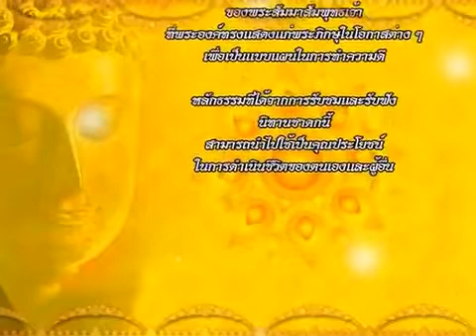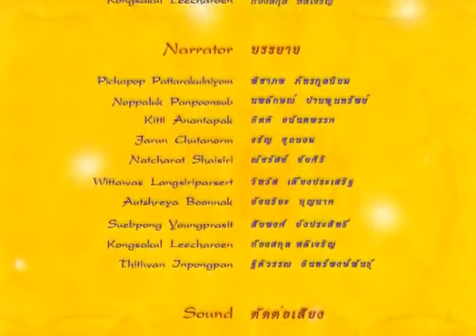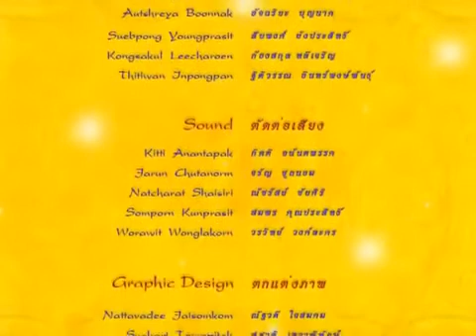ทิปิชาดก ชาดกว่าด้วย แพะกับเสือเหลือง ชาดก 500 ชาติ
เทคนิคลัดของอาจารย์เอง
เด็ก ป.1-ป.3 ได้เลข 100 คะแนน

ฟรีหมด จะครบ 8 ปีเต็ม 23 ธ.ค. 68 ทั้ง online และ onsite ที่ หอสมุด มหาวิทยาลัยนเรศวร พิษณุโลก ชั้น 2 ครับ สอนฟรี 7 วัน / สัปดาห์ ตั้งแต่ จันทร์ - ศุกร์ รวมทั้ง เสาร์และวันอาทิตย์ด้วย
Youtube ของอาจารย์ พันกว่าๆ VDOs ฟรีหมด
1. สนใจทักแชทอาจารย์ได้ครับ  Add LINE ID  suttipong2021
2. แจ้ง ชื่อ นามสกุล
3. อาจารย์ดึงเข้ากลุ่มติวฟรีครับ

เว็บไซต์ของมหาวิทยาลัยนเรศวร สามารถ ค้นหา ชื่อ อาจารย์ ได้หมดครับ
เว็บไซต์ส่วนตัวทั้งหมดของอาจารย์

ผู้ละทิ้งการงาน ย่อมเสียประโยชน์
การงานจะประสบผลสำเร็จได้ เพราะลงมือทำ
ไม่พึงขวนขวายในสิ่งที่ไม่ใช่ประโยชน์
ถ้าจะทำ ก็ควรทำให้จริง
เพราะทุกคนต่างความคิด จะให้คิดเหมือนกันหมด ไม่ได้
กรรมดีนั้น คนดีทำง่าย คนไม่ดีจะทำไม่ได้เลย
ผู้ที่ละทิ้งการงาน ย่อมเสียประโยชน์ ในสิ่งนั้น
ฉะนั้น อย่าดูหมิ่นวิชา ว่าเพียงเล็กน้อย กระนั้นเลย
ขอแค่เพียงรู้เชี่ยวชาญแม้อย่างเดียว ก็เป็นอุปการะต่อชีวิตแล้ว
เพราะเหตุที่ว่า "ปัญญา" เป็นรัตนะของความดี ของคนที่ดีๆ พึงมี
เมื่อประสบผลสำเร็จแล้ว ประโยชน์จะงดงาม โดยจริงแท้แล

1. อาจารย์กรรมการสอบสัมภาษณ์ TCAS รอบที่ 1 ประจำปีการศึกษา 2568
2. อาจารย์ประจำสาขาวิศวกรรมเคมี คณะวิศวกรรมศาสตร์ มหาวิทยาลัยนเรศวร
ฺMy Education
1) ติดฟิสิกส์โอลิมปิก ตั้งแต่ ม.4
2) เรียนจบ ม.5 ก็เรียนต่อจุฬา
3) จบโท 2 ใบ 4) จบเอก จากประเทศสหรัฐอเมริกา ด้วยเกรดเฉลี่ย 4.00 พร้อม รางวัลอีก 2 ใบ

189 พระสูตร พระไตรปิฎก พระสุตตันตปิฎก

Chulalongkorn University.

2 Honor Awards in Chemical Engineering from